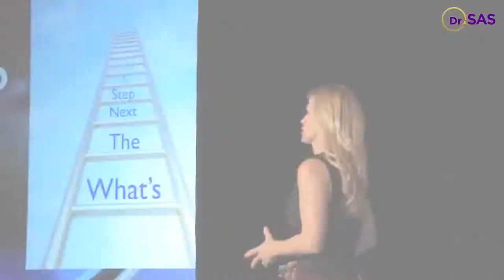Inspiring Leaders to Step Into Their Magnificent Design with Sandra Dee Robinson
On today’s episode of A True Goddess, you will meet with beautiful Sandra Dee
Robinson. She had decades of a successful career as an actress and a movie star
and had major roles on Another World, Bold, and the Beautiful, General Hospital, Days of Our Lives, and guest stars on prime-time shows and films, like CSI Miami and many others.

You will hear her inspiring stories of how she battled the feeling of being an “unwanted” child and overcame her stage fright.  A latched-key kid who turned her solitary childhood and her wild imagination into a successful career in modeling and acting.  She shared the story of her heart-guided shift in her career to helping others to step into their magnificent design.
The media has labeled Sandra Dee Robinson,  “The Charisma Coach”.  With a certification in Horse Assisted Therapy, Hypnosis, Stage Mastery and NLP, and other education in positive psychology and animal behavior Sandra’s mission is to move heart-driven leaders from where they are, to where they are Designed to be.
She supports them to share the message of their brand or cause through speaking, video, television, or any high-risk presentations.